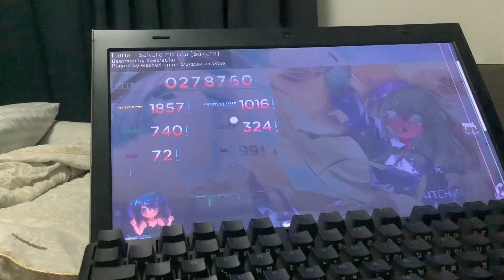Rip my 7k LN accuracy